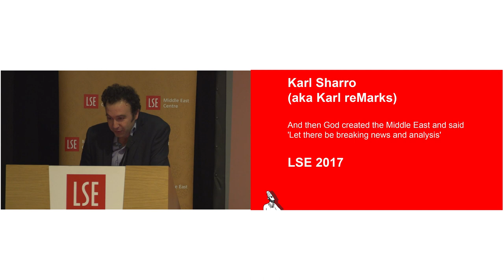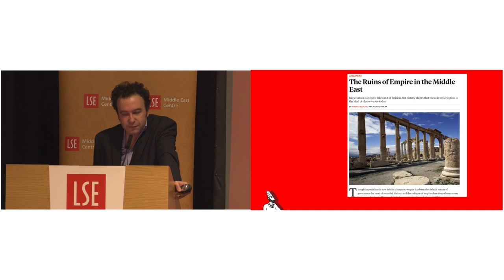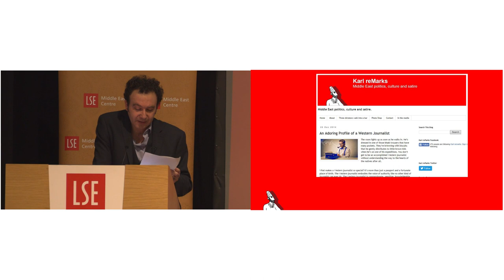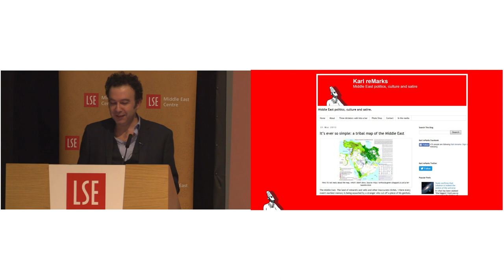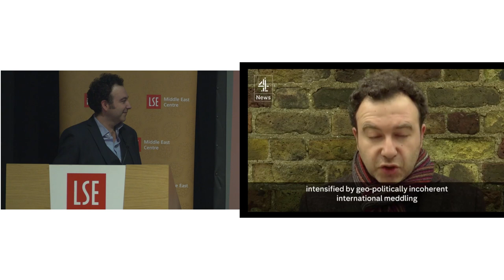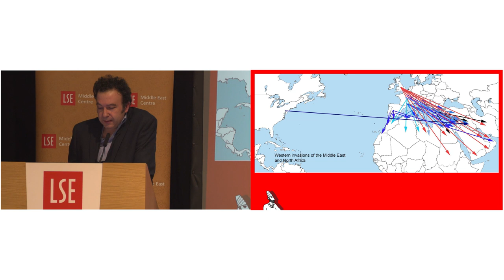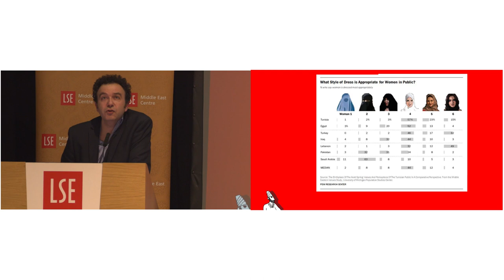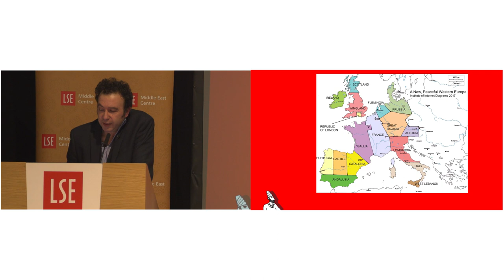LSE Middle East Centre | And Then God Created the Middle East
And Then God Created the Middle East and Said 'Let there be breaking news and analysis'

The Middle East is the mysterious land of veils, minarets and Orientalist clichés. Karl Sharro, aka Karl reMarks, talks about his six year journey of satirising how his enchanted native land is represented in Western media and punditry. From the Arab Spring to the rise and decline of ISIS, Sharro discusses how his online alter ego tackled those delicate topics in tweets, blog posts, memes, animations and badly-drawn cartoons.